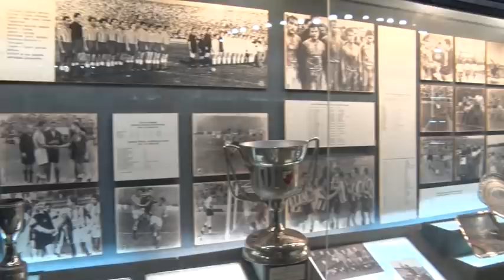Veljko Ilić među najboljim mladim golmanima